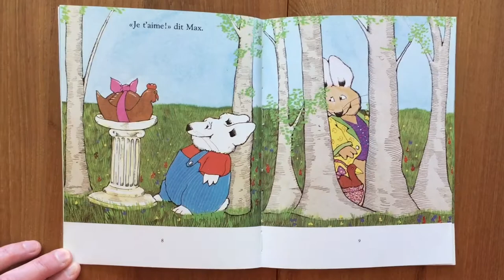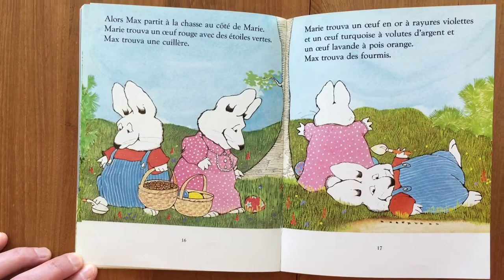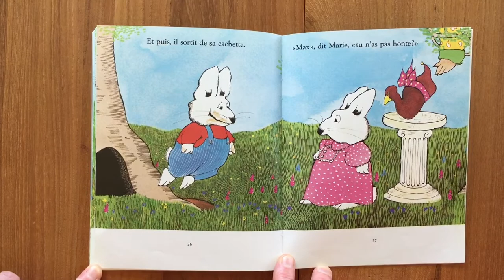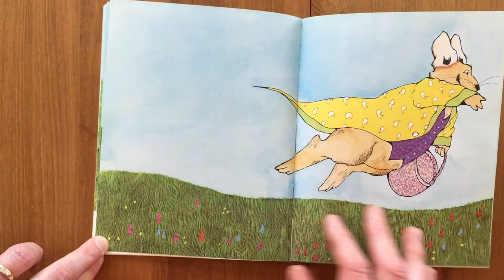Max et la poule en chocolat, Rosemary Wells, l'école des loisirs